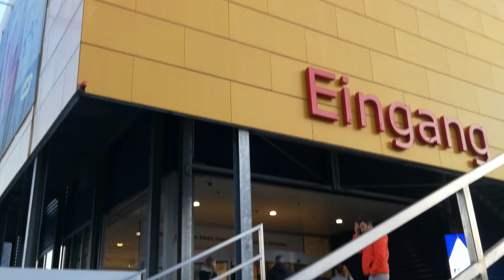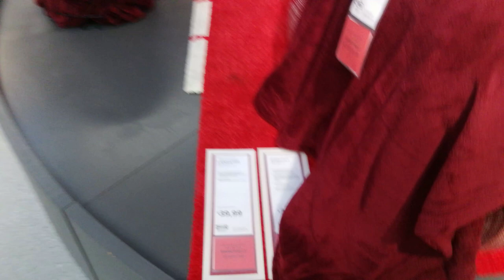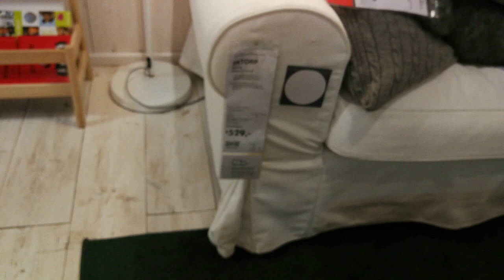IKEA TOUR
Furniture shopping at IKEA, a short tour. enjoy watching.